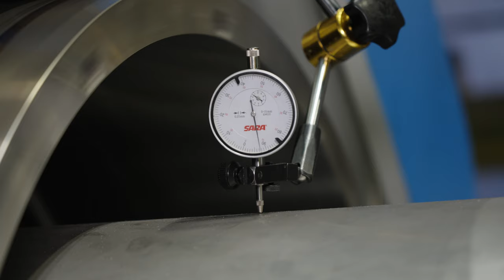ŠMT - SR 4000